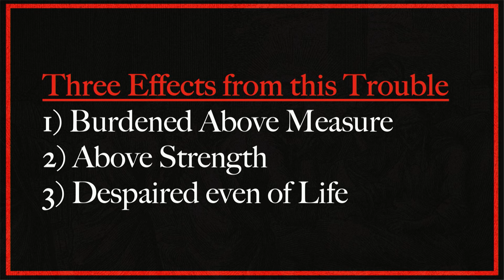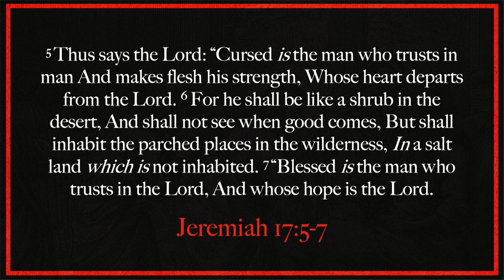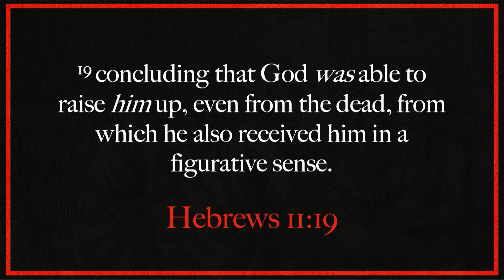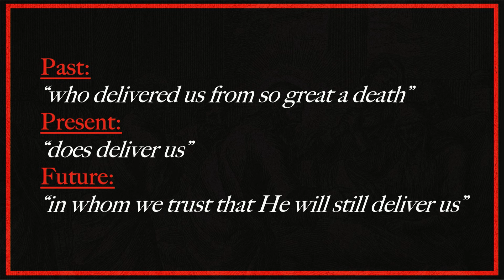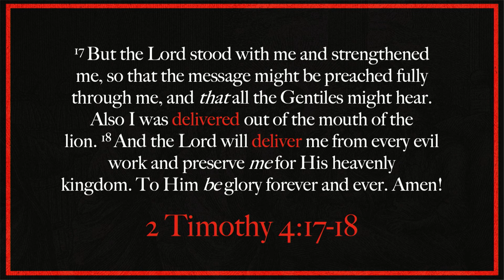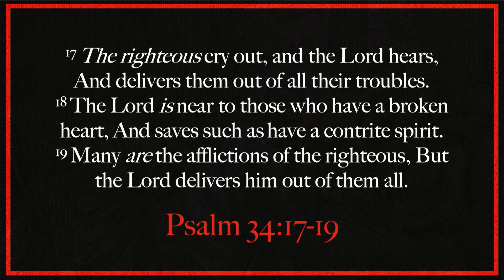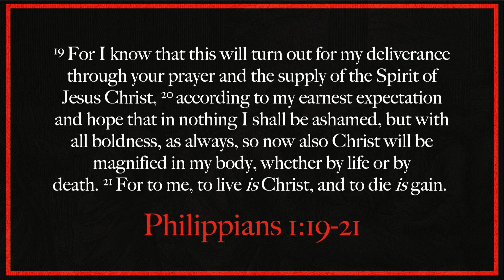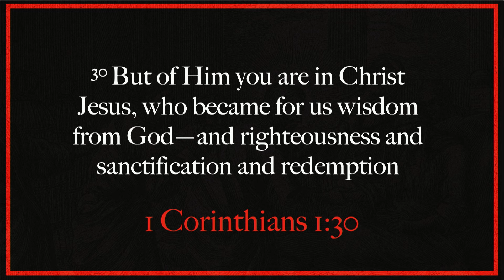High School | Our Deliverer (2 Corinthians 1:8-11) | Joel Pickett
God is never described in the Bible as our preventer but rather our deliverer. He won’t always keep us from trouble, but He will always see us through life’s difficulties.